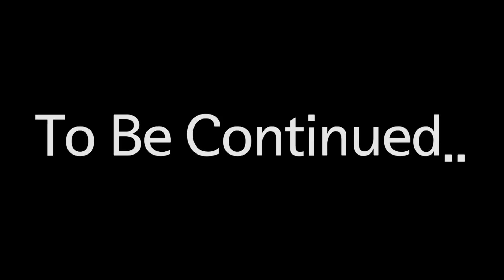오랜만에 받아도 선출은 선출!? 몸이 기억하는 내야수비ㄷㄷ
(중대발표)썩코치가 멋진 선수들과 팀을 만들어 더 즐겁게 야구하려 합니다!
우리팀 선수소개 1탄! 저희 채널에 자주 나와 익숙한 얼굴~ 이제우 코치!
이제우 코치(우투좌타)는 장타력과 내야수비가 주특기!
썩코치 팀 많이 기대해주시고, 팀 이름 아이디어도 알려주세요!

썩코치와 야구하고 촬영하고 싶은 분들! 아래 링크 클릭해서 신청해주세요!

야구의 모든 것, 썩코치의 야구쑈!
썩코치와 양프로의 야구 이야기!

サックコーチの 野球 SHOW
野球レッスン
野球コーチ